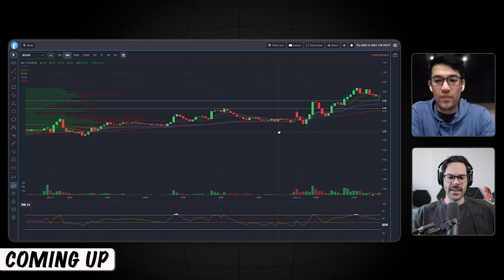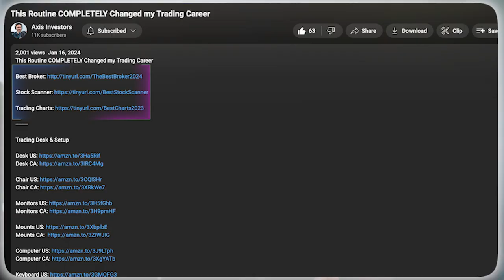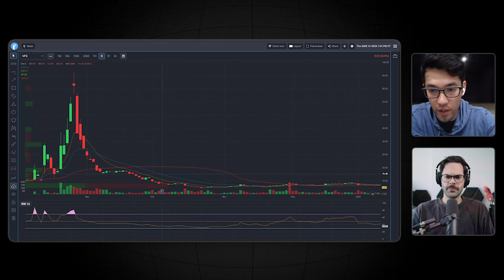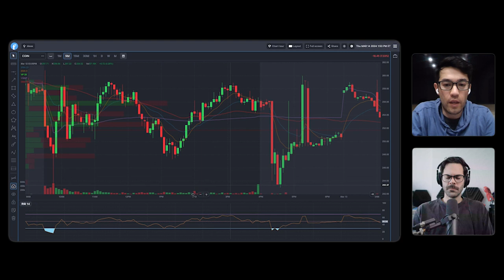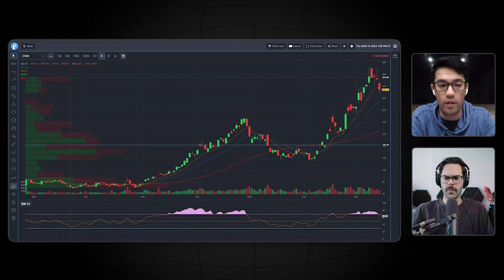How to Improve your Execution, $SOUN Trade Breakdown & $ARM Liquidation Trade Explained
7-Figure Opportunity, Trading Your Way Out of a Drawdown & Strategy Improving Entry and Exit